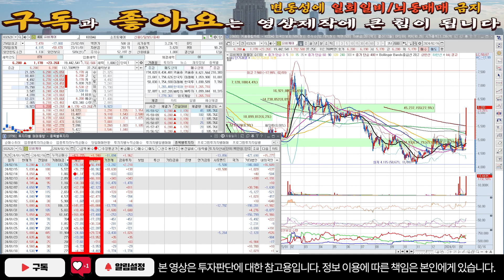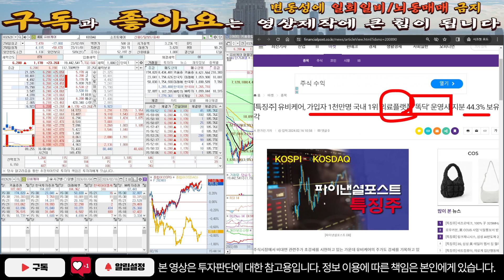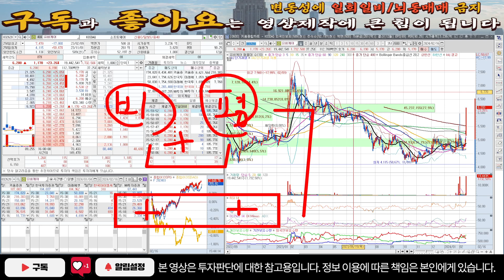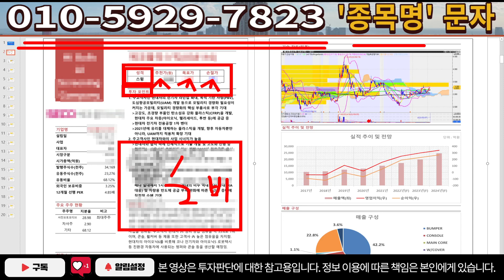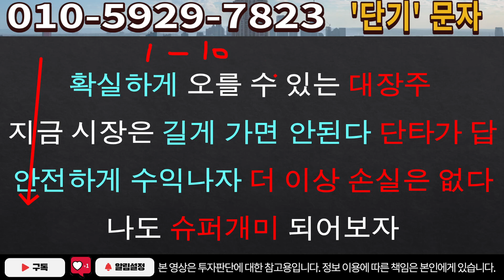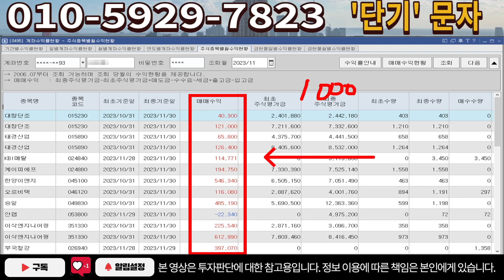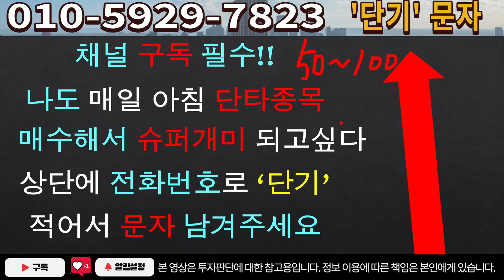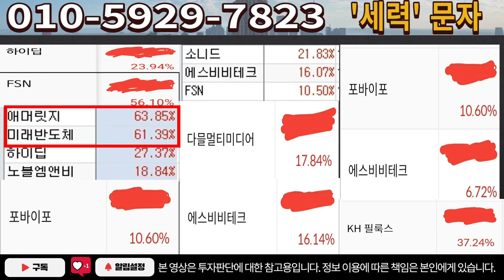[주식]유비케어 - 루머가 돌고 있습니다! 앞으로 이렇게 대응하세요!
실시간 구독자소통 카톡방 투자정보 텔레그램